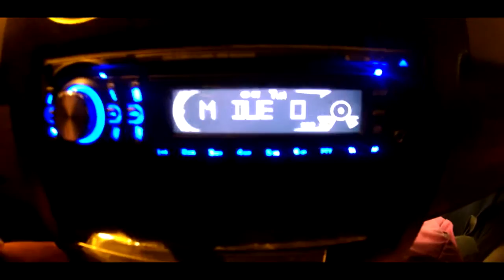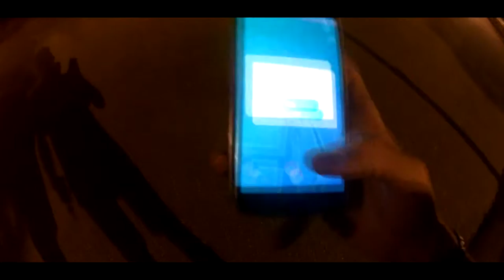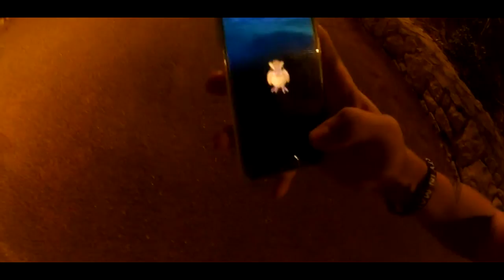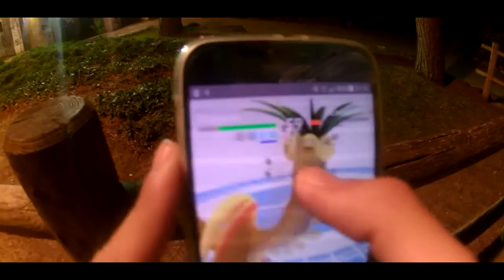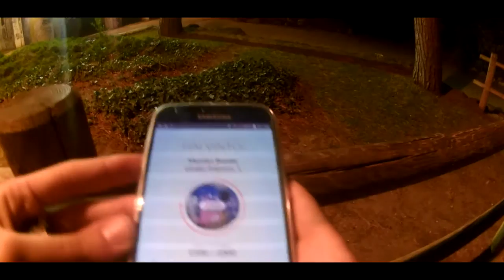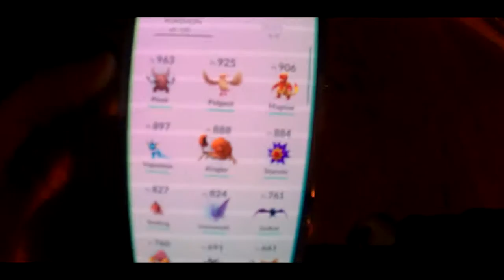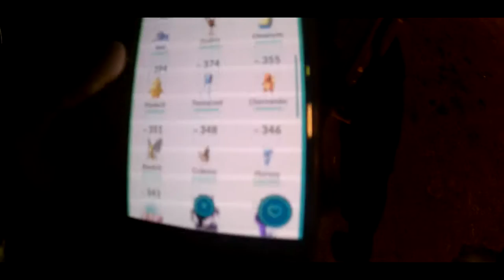POKEMON GO FINO ALL'ALBA!!